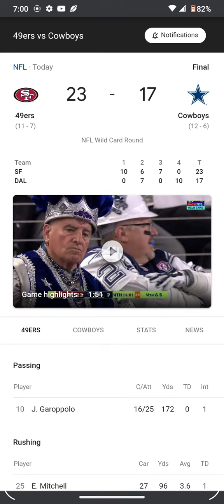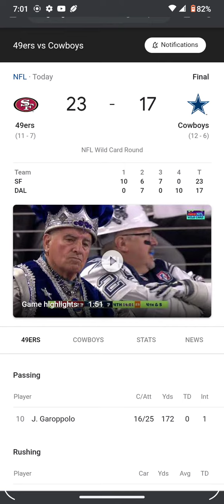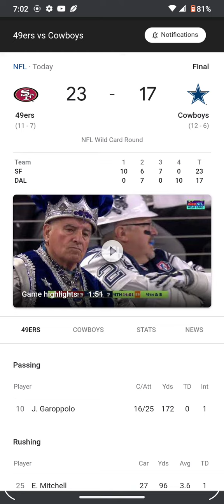Dallas Cowboys lost but hey, it was a great season until the next time baby!!!!